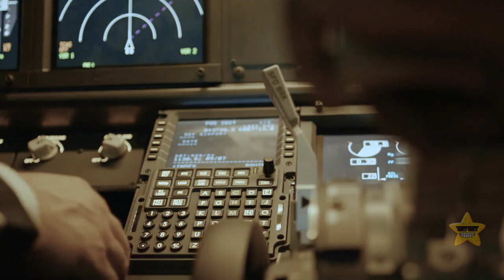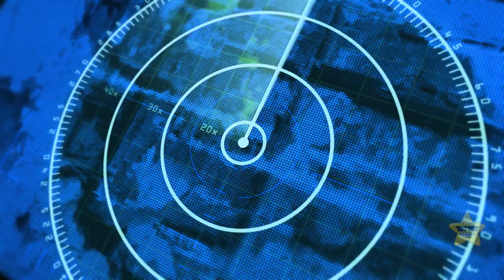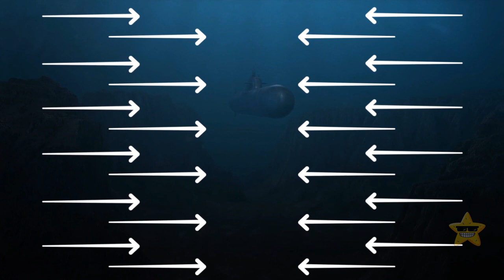How About the Mysterious Baltic Sea Anomaly?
Deep beneath the surface of the Baltic Sea lies a mind-boggling mystery—an anomalous object that has puzzled scientists and explorers alike. It's like something straight out of a sci-fi movie! This mysterious anomaly was discovered back in 2011 by a team of divers, and boy, did it make their jaws drop! Picture this: a gigantic, disc-shaped object lurking beneath the waves, covered in strange formations. It's like stumbling upon a secret treasure buried in the depths of the sea. But here's where things get even crazier: no one knows for sure what the heck this thing is!